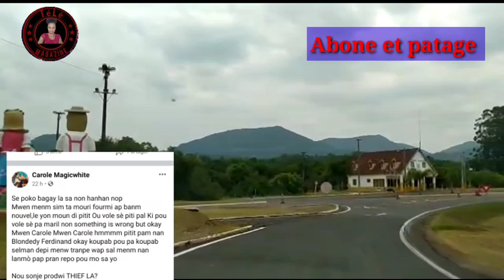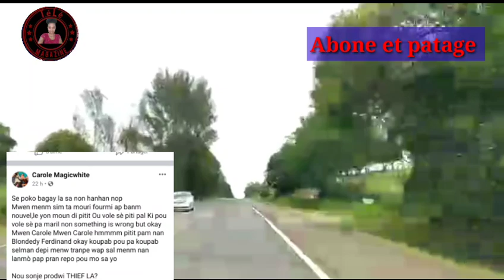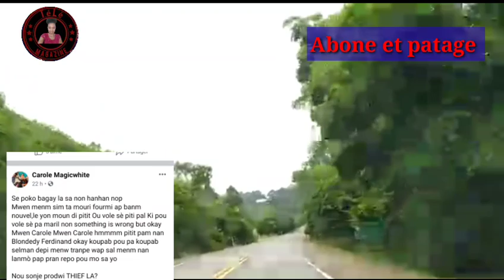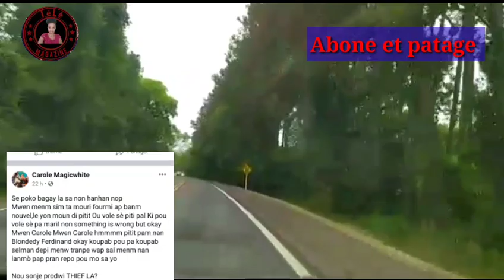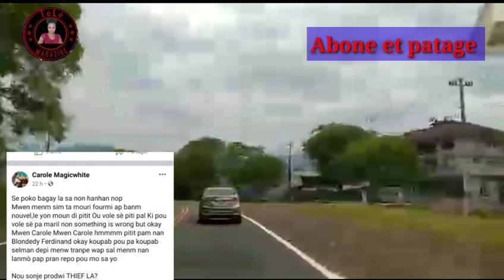Manman Blondedy di sa ki rive Marlon an poko anyen menm s'il mouri 😭 fromi a bal nouvel,volè blonde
Abone a Tele Magazine/Manman Blondedy/Marlon,